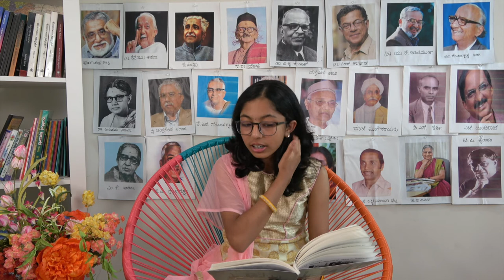AngaLa Duggu - Written By Panje Mangesh Rao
In this video I read 'AngaLa Duggu', a story written by Panje Mangesh Rao.

Send us your story and your name!

DhanyavaadagaLu!